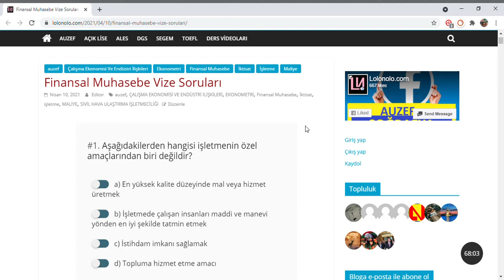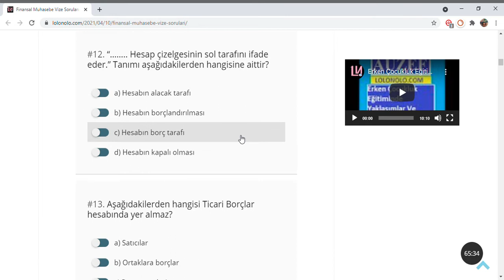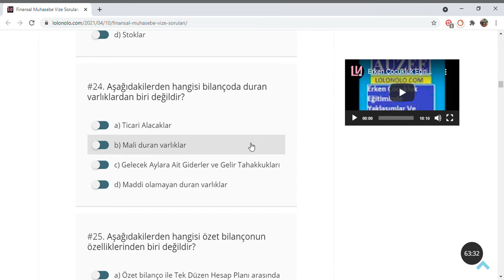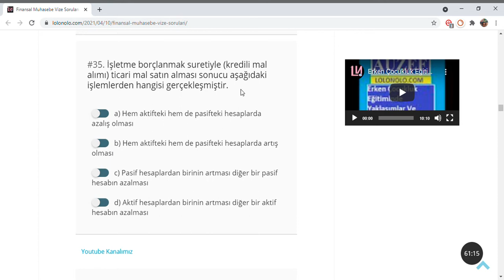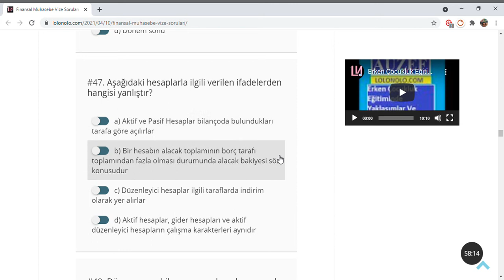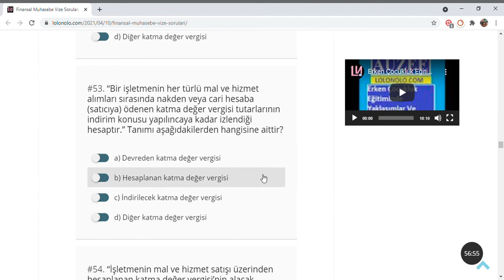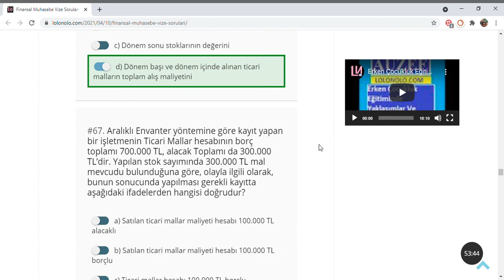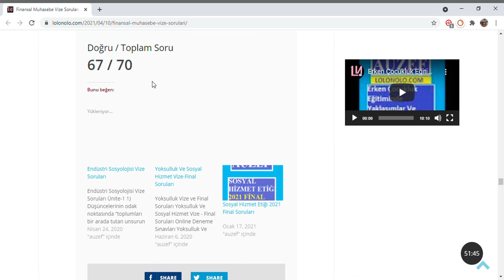Finansal Muhasebe Vize Soruları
İşletme Ve Muhasebe Kavramları

Aşağıdakilerden hangisi işletmenin özel amaçlarından biri değildir?

a) En yüksek kalite düzeyinde mal veya hizmet üretmek
b) İşletmede çalışan insanları maddi ve manevi yönden en iyi şekilde tatmin etmek
c) İstihdam imkanı sağlamak
d) Topluma hizmet etme amacı

Aşağıdakilerden hangisi muhasebenin fonksiyonlarından biri değildir?

a) Belgeleme
b) Kaydetmek
c) Kar elde etme
d) Özetleyerek Raporlama

Aşağıdakilerden hangisi tutulması zorunlu defterlerden biridir?

a) Kasa Defteri
b) Envanter Defteri
c) Kambiyo Senetleri Defteri
d) Mal Yardımcı Defteri

Aşağıdakilerden hangisi yardımcı defterlerden biridir?

a) Yevmiye Defteri,
b) Defteri Kebir,
c) Demirbaş Ve Amortisman Defteri,
d) İşletme Defteridir

Aşağıdakilerden hangisi Yevmiye defterine yazılacak bir yevmiye maddesinde bulunması zorunlu bilgilerden biri değildir?

a) Madde sıra numarası
b) Tarih
c) Borçlu hesap
d) Toplu hesaplarda yardımcı nihâi hesapların adları

Aşağıdakilerden hangisi Tek Düzen Muhasebe Sistemi Tebliği’nin amaçlarından biri değildir?

a) Denetimin kolaylaştırılması
b) Hesap adı ve terim birliğinin sağlanması
c) Dönemler ve işletmeler arası karşılaştırmaların kolaylaştırılması
d) Muhasebe politikalarının açıklanması

Vergi usul Kanunu’na göre aşağıdakilerden hangisi defter tutma zorunda olan mükellefler değildir?

a) İşadamları
b) Çiftçiler
c) İktisadi Kamu Müesseseleri
d) Dernek ve Vakıflara Ait İktisadi İşletmeler

Aşağıdakilerden hangisi Tekdüzen Muhasebe Sistemine yer alan muhasebe usul ve esaslarından biri değildir.

a) Muhasebenin usul ve esasları
b) Muhasebe politikalarının açıklanması
c) Mali tablolar ilkeleri
d) Mali tabloların düzenlenmesi ve sunulması

İşe başlama tarihinde ve bunu takip eden her hesap döneminin sonunda çıkarılan ve bilançoların detaylı olarak kaydedildiği defter aşağıdakilerden hangisidir.

a) Yevmiye Defteri,
b) Envanter Defteri
d) İşletme Defteridir

Muhasebe bilgi akışı çerçevesinde işlemlere ait düzenlenen belgeler ilk olarak aşağıdakilerden hangisine kaydedilir?

a) Büyük deftere
b) Bilançoya
c) Yevmiye defterine
d) Mizana
Hesaplar
Aşağıdakilerden hangisi pasif hesaplarda yer almaz?

a) Dönen varlıklar
b)Kısa vadeli yabancı kaynaklar
c) Uzun vadeli yabancı kaynaklar
d)Öz kaynaklar

“…….. Hesap çizelgesinin sol tarafını ifade eder.” Tanımı aşağıdakilerden hangisine aittir?

a) Hesabın alacak tarafı
b) Hesabın borçlandırılması
c) Hesabın borç tarafı
d) Hesabın kapalı olması

Aşağıdakilerden hangisi Ticari Borçlar hesabında yer almaz?

a) Satıcılar
b) Ortaklara borçlar
c) Borç senetleri
d) Alınan depozito ve teminatlar

Aşağıdakilerden hangisi Ticari alacakların içinde yer alan hesaplardan biri değildir?

a) Alıcılar
b) Verilen depozito ve teminatlar
c) Şüpheli ticari alacaklar
d) Ortaklardan alacaklar

Aşağıdakilerden hangisi Gelir Hesaplarının özelliklerinden biri değildir?

a) İlk para girişleri (hesabın açılışı) Alacak tarafından olur
b)Para girişleri hesabın Borcuna, para çıkışları ise hesabın Alacağına kaydedilir
c) Gelir hesapları Alacak bakiyesi (kalanı) verir
d) Asla Borç bakiyesi vermezler

Aşağıdakilerden hangisi Gider Hesaplarının özelliklerinden biri değildir?

a) İlk para girişleri (hesabın açılışı) Borç tarafından olur

c) Gider hesapları Borç bakiyesi (kalanı) verir
d) Asla Alacak bakiyesi verirler

Hesapların işleyişi ile olarak aşağıdaki ifadelerden hangisi doğru değildir?

a) Öz sermayedeki artışlar için pasif hesaplar borçlandırılır
b) Giderdeki artışlar için gider hesapları borçlandırılır.
c) Gelirdeki artışlar için gelir hesapları alacaklandırılır.
d).Borçlardaki azalışlar için pasif hesaplar borçlandırılır.

Mali nitelikte olmayan ancak mali tablolarda bulunması gereken işlemler hangi hesaplarda gösterilir?

a) Geçici hesaplar
b) Nazım hesaplar
c) Dönem ayırıcı hesaplar
d) Düzenleyici hesaplar

Aşağıdaki hesaplardan hangisi aktifi düzenleyici hesap niteliğinde değildir?

a) Borç Senetleri Reeskontu
b) Şüpheli Ticari Alacaklar Karşılığı
c) Stok Değer Düşüklüğü Karşılığı
d) Birikmiş Amortismanlar

Aşağıdakilerden hangisi pasif hesapların özelliklerinden biri değildir?

a) Alacak kalanı vermeleri
b) Kapanış kaydında bakiyesinin alacaklandırılması
c) Azalışları için borç kaydı yapılması
d) Hesap kalanlarının kapanış bilançosunda pasif tarafta yer alması

Temel Mali Tablolar
Aşağıdakilerden hangisi temel muhasebe kavramlarından biri değildir?

a) Kişilik Kavramı
b) İşletmenin Sürekliliği Kavramı
c) Dönemsellik Kavramı
d) Varlık kavramı

Aşağıdakilerden hangisi mali tabloların amaçlarından biri değildir?

Aşağıdakilerden hangisi bilançoda dönen varlıklardan biri değildir?
a) Hazır Değerler
b) Maddi duran varlıklar
c) Diğer alacaklar
d) Stoklar